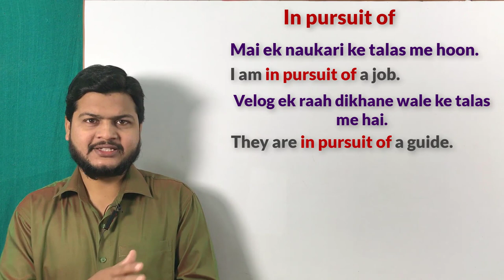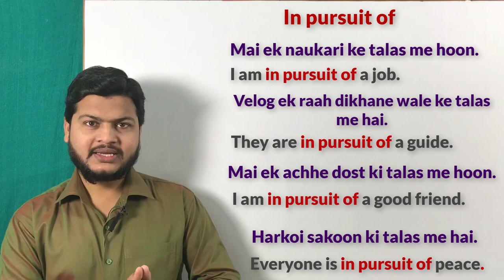Use of in pursuit of | How to speak Fluent English | spoken English video by Alam.